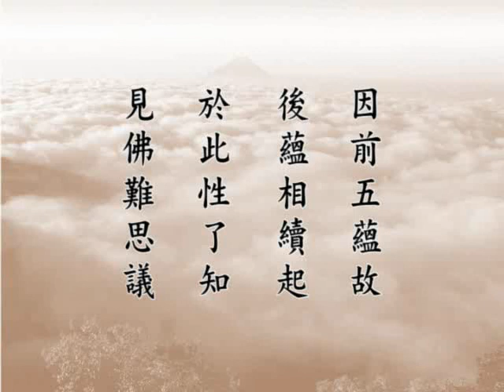大方廣佛華嚴經 1955a